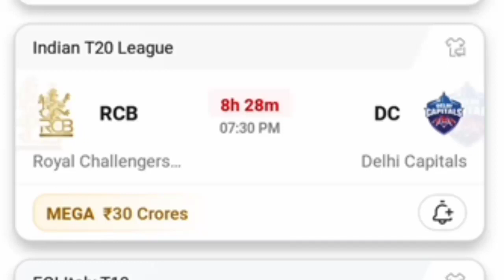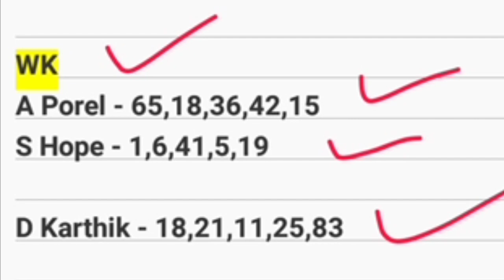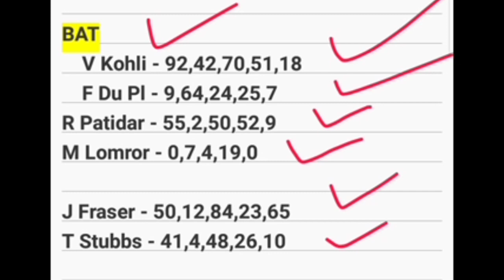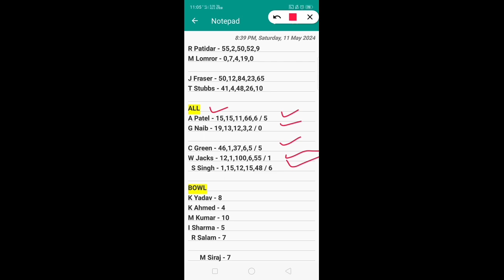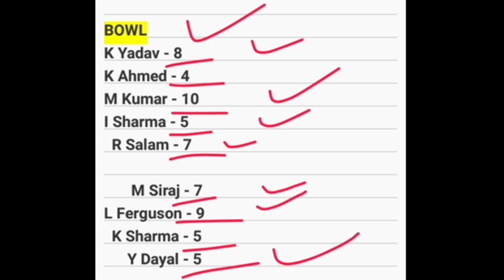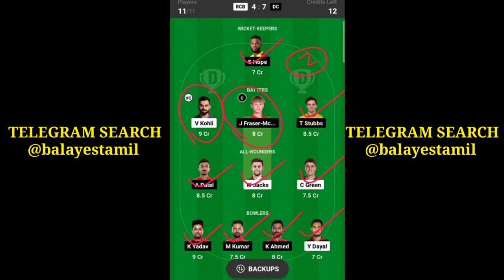RCB vs DC | IPL 62nd Match | Today Dream11 Prediction Tamil | Pitch Report Tamil | GL Teams